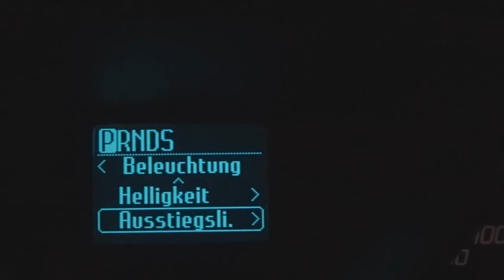Ford - Follow me home light deaktivieren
Nicht alle wollen das Nachleuchten der Scheinwerfer auf ihrem Ford. Dies lässt sich via Bordcomputer deaktivieren oder natürlich auch wieder aktivieren.